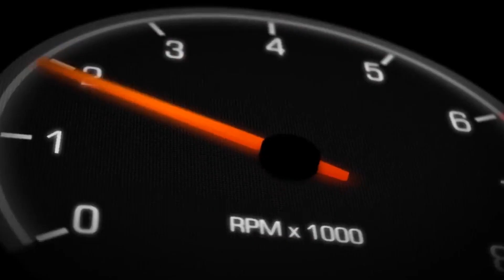Darren Kelly (Nissan R35 GTR) Wins D1NZ Drifting Round 3, Timaru 2018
Multiple NZ Drifting Champion Darren Kelly scored his first win behind the wheel of the new Nissan R35 GTR, powered by a stroked 3.4L RB30DET.

Round 3 of the D1NZ Drifting Championship held at Levels Raceway in Timaru 2018.